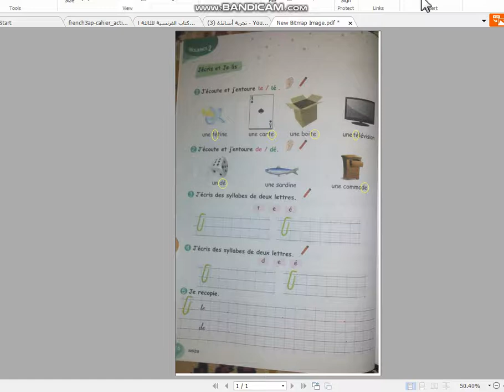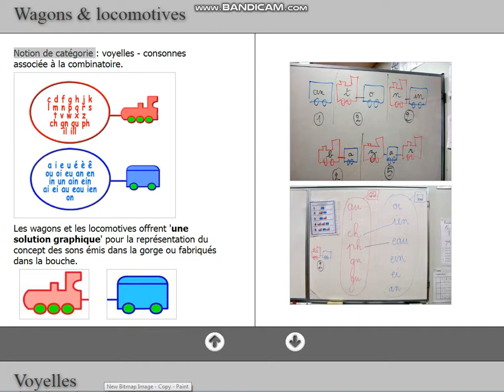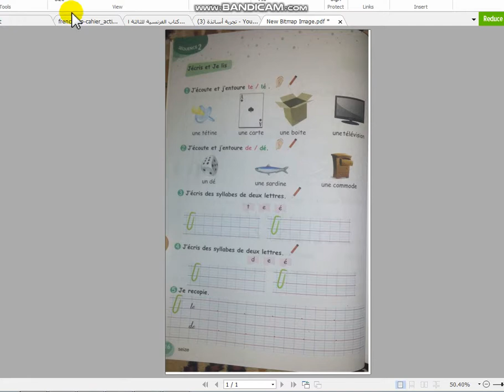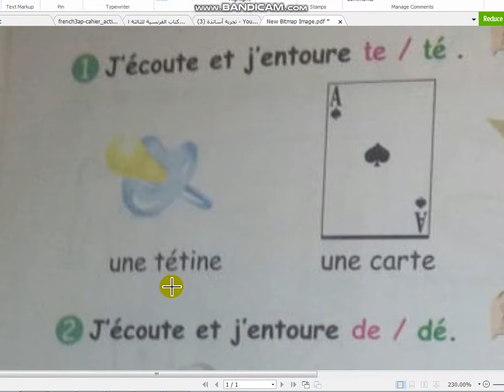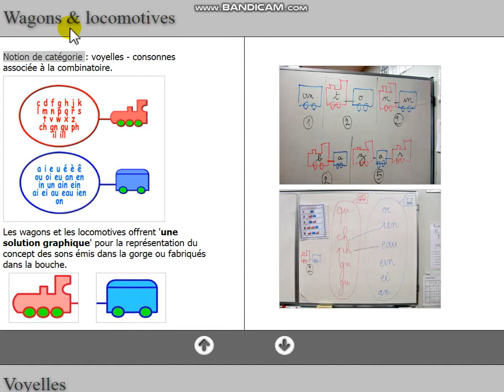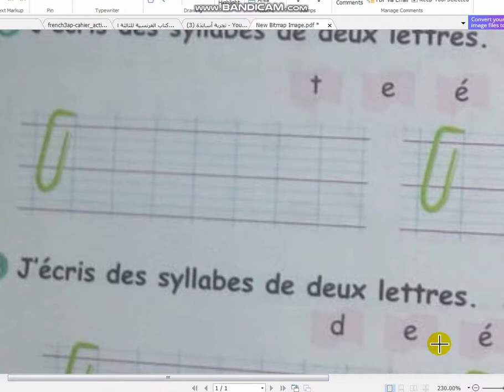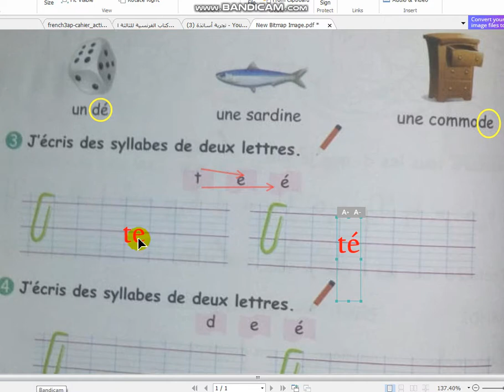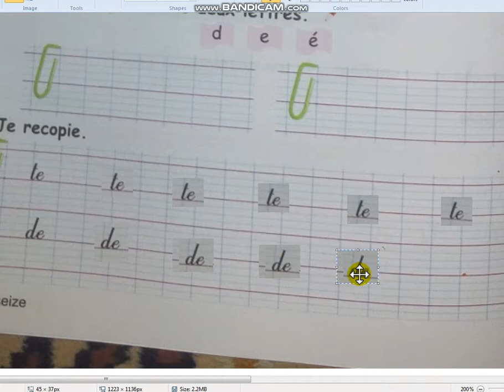ترجمة وتصحيح نشاطات الفرنسية سنة ثالثة إبتدائي الصفحة (16) ه